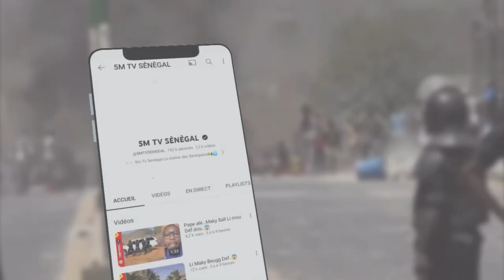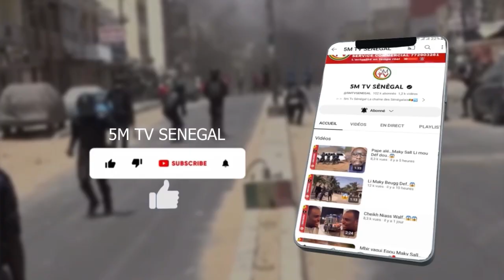MBIR XÉWO NA SONKO…😱😱